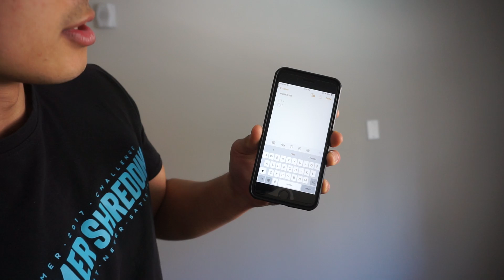How To Start A Meal Prep Business Q and A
10 questions were from @flawed_fitness101
Go follow her!